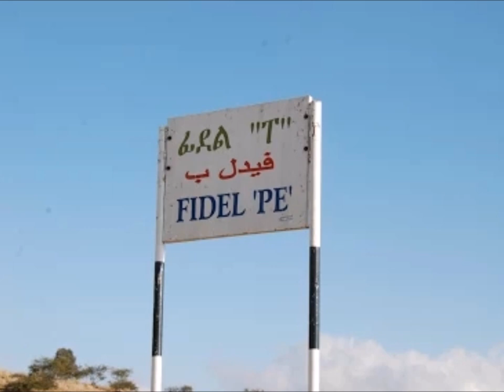Nakfa, History been told by Gedim Tegadalai SiumG Aka Gripi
Nakfa - History been told by Gedim Tegadalai SiumG aka Gripi at Nakfa Conf 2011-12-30.

Naqfa, Nakfa, Eritrea's courage, steadfastness, tenacity, self reliance and resilience.